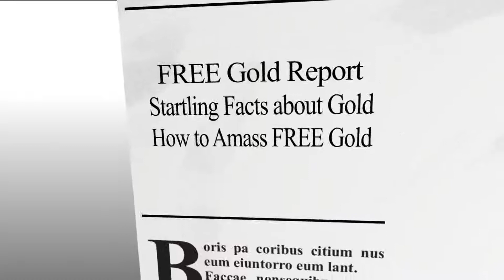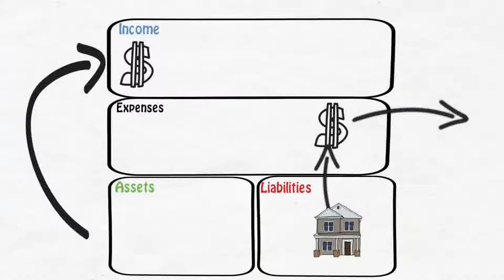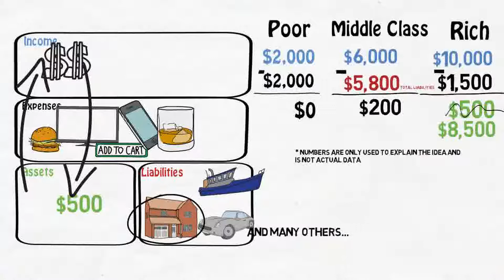The Better Men Project HOW TO GET RICH Rich Dad Poor Dad by Robert Kiyosaki Animated Book Revie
Robert Kiyosaki is an authority on the subject of wealth creation, and has the ability ro explain things in a simple and easy to understand way.
One of the ways to create wealth that meeets his criteria and he highly recommends, is network marketing.
For information about a network marketing programthat is low cost/no cost yet has the potential to create an income of many thousands of dollars a month

xxxxxxxxxxxxxxxxxxxxxxxxxxxxxxxxxxxxxxxxxxxxxxxxxxxxxxxxxxxxxxxxxxxxxxxxxxxxxxxxxxxxxxxxxxxxxxxxxxxxxxxxxxxxxxxxxxxxxx
I want to give special thanks to The Better Men Project for releasing HOW TO GET RICH - Rich Dad Poor Dad by Robert Kiyosaki- Animated Book Review.

How to Create Passive Income - Rich Dad Poor Dad by Robert Kiyosaki Animated
[Robert Kiyosaki] 4 Assets that make people Rich
Warren Buffett How To Turn A $500 Investment Into $400M Dollars - SKIP TO 3:25
15 Things Poor People Do That The Rich Don’t
How to Invest: Invest Your First $1000
Why You Will Never Get Rich 💰
How to Become a Millionaire | The Millionaire Next Door by Thomas Stanley and William Danko
3 Signs That You Will Become Rich One Day
The 6 Most Important Rules of MONEY
Savers are losers. Here's why... - Robert Kiyosaki
The 16 Mindsets That can Make You RICH! (Part 2)
10 Things the Rich Do (That The Poor Don't)
Rich Dad Poor Dad - Robert Kiyosaki's Top 10 Rules For Success (@theRealKiyosaki)
8 Habits Rich People Have (That Most People Don't)
How to Achieve Anything! | Grant Cardone's 10X Rule
How To Gain Wealth - Rich Dad Poor Dad - Robert Kiyosaki - ANIMATED BOOK REVIEW
How to Build Wealth with Low Income
Why the Rich are Getting Richer | Robert Kiyosaki | TEDxUCSD
The 16 Mindsets That can Make You RICH!
Rich Dad Scam #7: Get Out of Debt
The Better Men Project
Success Resources
Practical Wisdom
Alux.com
Phil Town's Rule #1 Investing
Ryan Scribner
Proactive Thinker
SUCCESS INSIDER
Success Resources
Evan Carmichael
Practical Psychology
Bianca Laylock
TEDx Talks

Take a look at The Better Men Project stats and you'll understand why I am a fan.

Video Title: HOW TO GET RICH - Rich Dad Poor Dad by Robert Kiyosaki- Animated Book Review
Username: The Better Men Project